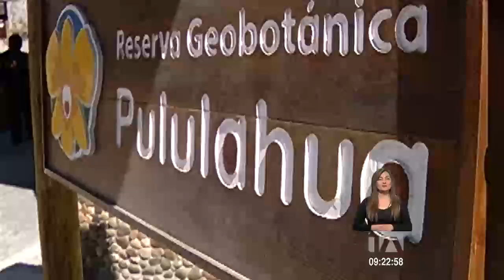El Pululahua un encanto natural con gran biodiversidad